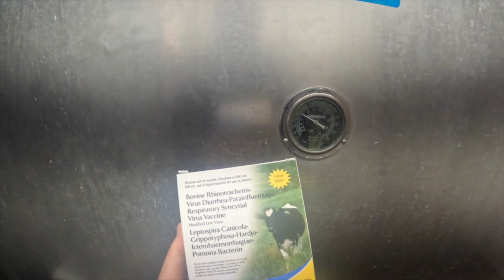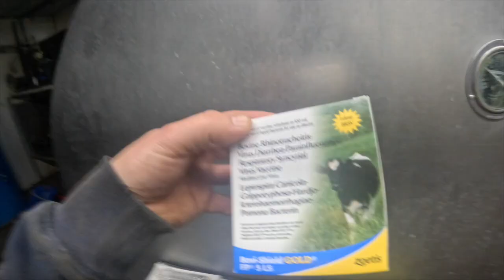Vaccinating Cows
Winter is settling in and we want to get the cows ready for it. We do this once per year. We vaccinate cows in hopes of preventing pneumonia.